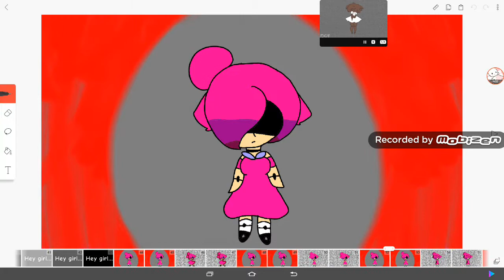Dollhouse meme (warning ink and blood)